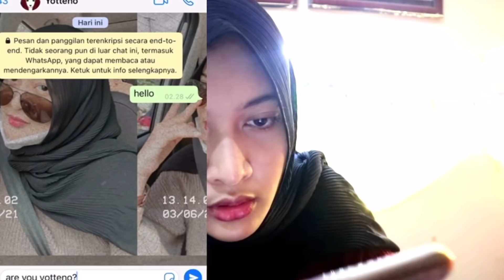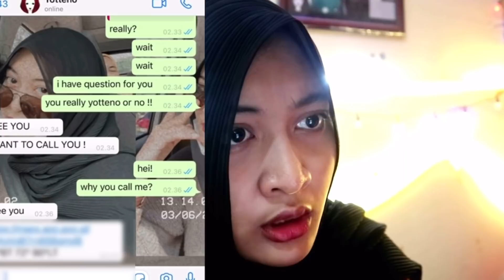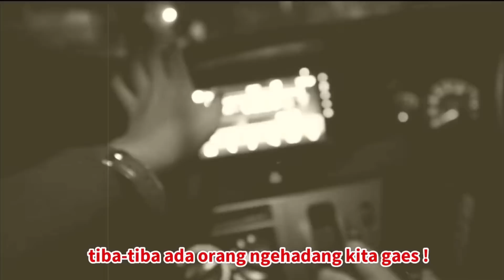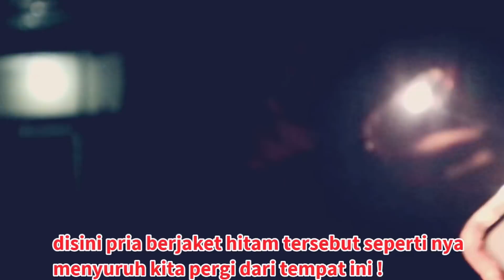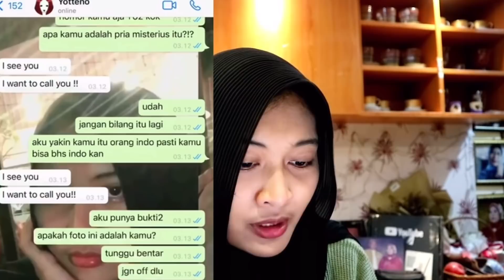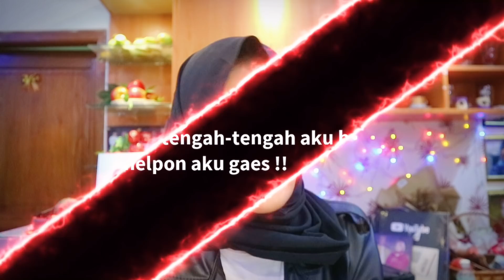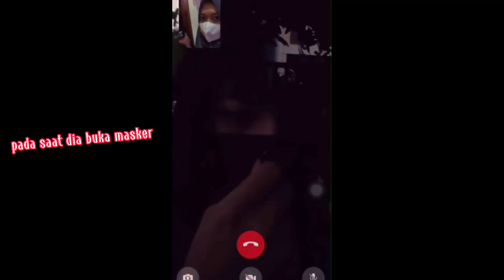SIAPA ORANG MISTERIUS ITU SEBENARNYA !? - Part 10 !!!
This video is only for entertainmet

SALAM YOTTENO COGAN !!